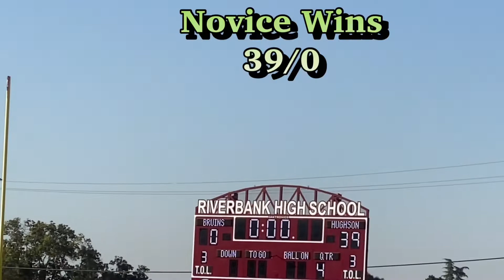Novice Modesto Rams Vs. Novice Central Valley Outlaws